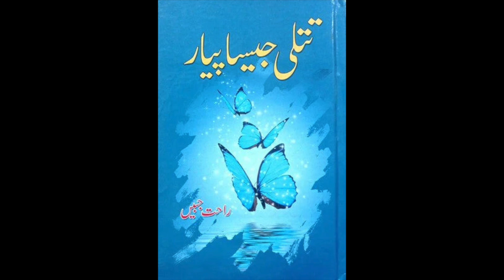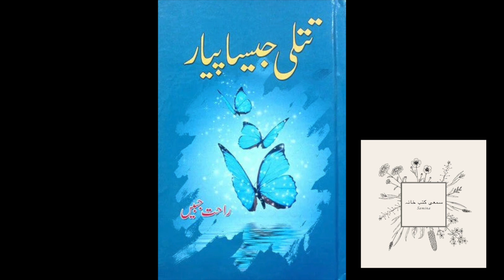Muhabbat Gumshuda Meri/ محبّت گمشدہ میری Chapter 4 part 3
This is the fourth chapter of the book Titli Jaisa Pyar / تتلی جیسا پیار by Rahat Jabeen. This book is about suspense, magic, thriller, and romance. The drama Muhabbat Gumshuda Meri/ محبّت گمشدہ میری directed by Shahid Shafaat is based off of this novel. Different genre lovers can enjoy reading this book. Come read this book and unfold the mystery that lies within these pages.